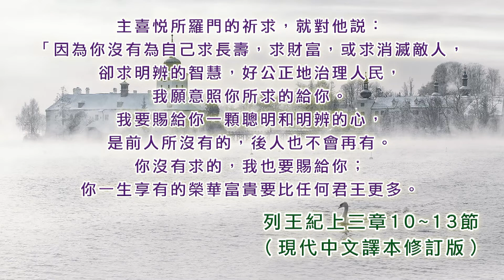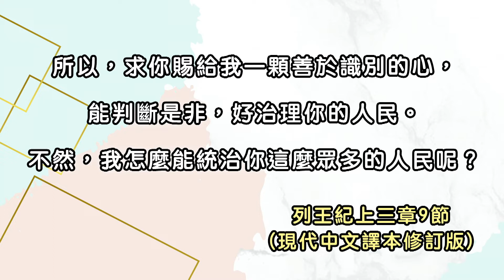列王紀上三章1~28節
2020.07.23 雙連讀經每日亮光

所羅門祈求智慧
（ 代下 1:3-12 ）
所羅門跟埃及王結盟，娶埃及王的女兒作妻子。在他建造自己住的王宮、上主的聖殿，和耶路撒冷的城牆以前，他一直讓埃及公主住在大衛城裏。 2 上主的聖殿還沒建造的時候，人民在丘壇上獻祭。 3 所羅門敬愛上主，遵照他父親大衛的訓示，但他仍然在各處的丘壇上獻牲祭和燒香。 4 有一次，所羅門到基遍獻祭，因為那裏有最著名的丘壇。他以前曾經在那裏獻過成千的燒化祭。 5 當天晚上，上主在夢中向他顯現，問他：「告訴我，你要我賜給你甚麼？」 6 所羅門回答：「你一向對你的僕人─我父親大衛大施慈愛，因為他對你忠心、誠實，有純真的心。你不斷地給他浩大不變的愛，賜給他一個兒子今天坐在他的王位上。 7 上主─我的上帝啊，雖然我年輕，不知道怎樣治理國家，你還讓我繼承我父親作王。 8 我在你所揀選作為自己子民的人中作王；他們多得難以計算。 9 所以，求你賜給我一顆善於識別的心，能判斷是非，好治理你的人民。不然，我怎麼能統治你這麼眾多的人民呢？」 10 主喜悅所羅門的祈求， 11 就對他說：「因為你沒有為自己求長壽，求財富，或求消滅敵人，卻求明辨的智慧，好公正地治理人民， 12 我願意照你所求的給你。我要賜給你一顆聰明和明辨的心，是前人所沒有的，後人也不會再有。 13 你沒有求的，我也要賜給你；你一生享有的榮華富貴要比任何君王更多。 14 你若順從我，遵行我的法律和命令，像你父親大衛一樣，我會賜給你長壽。」 15 所羅門醒來，知道上帝在夢中向他說話。於是他回耶路撒冷，站在主的約櫃前，獻上燒化祭和平安祭，然後設盛筵款待所有的臣僕。
所羅門審斷疑難案件
16 有一天，有兩個妓女來見所羅門王，站在他面前。 17 一個說：「陛下，這女人跟我同住在一個屋裏；我在家生產的時候，她在那裏。 18 我生了一個男嬰；兩天後她也生了一個男嬰。這屋裏只有我們兩個人，沒有別人。 19 一天晚上，她不小心壓死了自己的孩子。 20 她就半夜起來，趁我睡著從我身邊抱走我的兒子，放在她懷裏，然後把她那死了的孩子放在我懷裏。 21 第二天早晨，我醒來要給孩子餵奶，發現他已經死了；我仔細一看，原來那並不是我的孩子。」 22 另外一個女人說：「不！活著的孩子是我的，死的才是你的！」 第一個女人回答：「不！死的孩子是你的，活著的才是我的！」 她們就在王面前這樣爭吵起來。 23 所羅門王心裏想：「她們兩人都說活著的孩子是自己的，死的是對方的。」 24 於是他說：「給我拿一把刀來！」左右的人把刀帶進來， 25 王就下令：「把這活著的孩子劈成兩半，一半給這個女人，一半給那個女人。」 26 那活的孩子的母親因心疼自己的兒子，就對王說：「陛下，請不要殺這孩子，把他交給那女人好了！」 但另一個女人說：「不必給我，也不要給她；把這孩子劈成兩半吧！」 27 所羅門王說：「不要殺這孩子！把他交給第一個女人，因為她才是孩子的真母親。」 28 以色列人民聽到所羅門王這樣的裁決都很敬佩他；因為他們知道上帝賜給他智慧，能公平審斷案件。